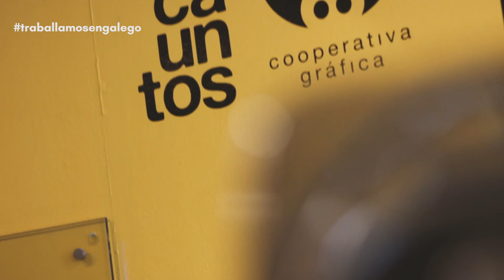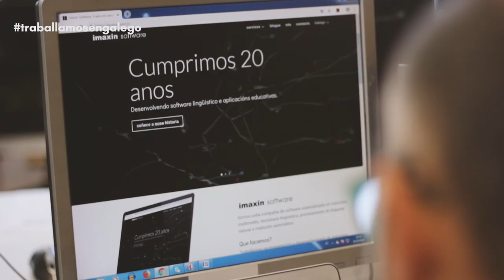Traballamos en galego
Premios Manuel Beiras